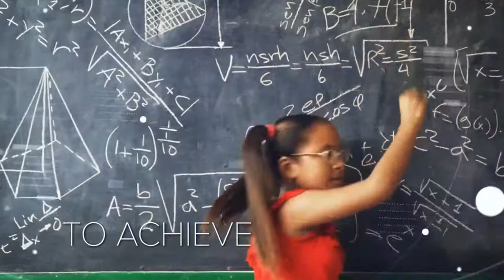NAMI MELUMAD: Star Trek's 1st Female Composer, Strange New Worlds & Prodigy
an ExploreMars.Org Web Event

Join us on December 7, 2022, at 12:00 p.m. EST for a webinar featuring Nami Melumad, the first woman to serve as the primary composer for a Star Trek series. The session will be moderated by Amy Imhoff, Explore Mars’s new Director of Outreach and Strategic Partnerships.

Melumad is the composer of Strange New Worlds, the Star Trek prequel series that premiered earlier this year, as well as the Emmy nominated series Star Trek Prodigy. Melumad also composed music for the recent Marvel film, Thor: Love and Thunder. Melumad and Imhoff will discuss the challenge and pressure of writing musical scores for the Star Trek franchise as well the growing influence of female composers in the traditionally male dominated profession of film and television scoring.